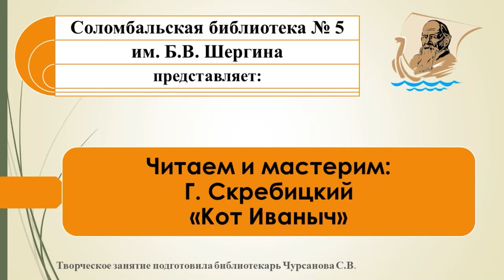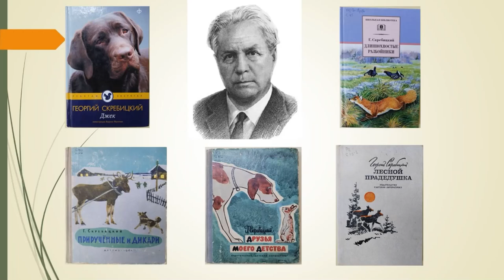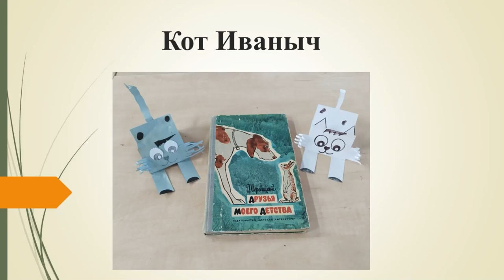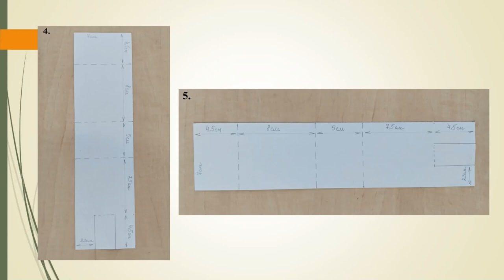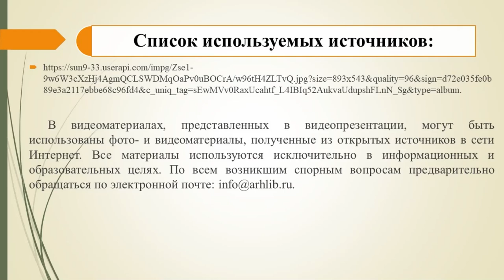Г. Скребицкий «Кот Иваныч»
Сотрудники Соломбальской библиотеки № 5 им. Б. В. Шергина предлагают послушать замечательные истории писателя-натуралиста Георгия Алексеевича Скребицкого про кота Иваныча и смастерить пушистика в технике бумагопластика.